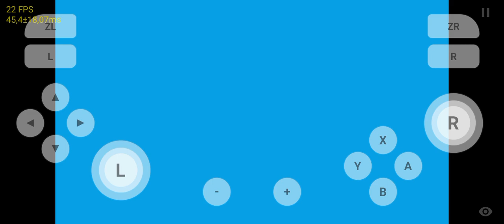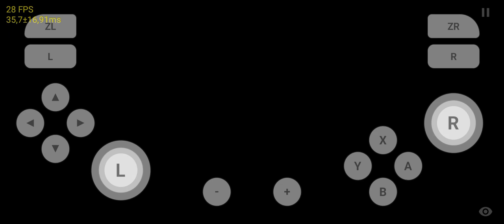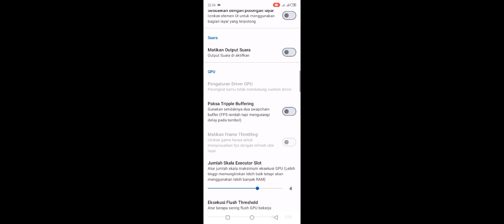Test Main Game Naruto Storm 2 Di Emulator Skyline Mod Beta V4 Di Helio G85+Setting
Untuk Kali Ini Ane membagikan Video testing Main Game Naruto Storm 2 Di Emulator Skyline Mod Beta V4 Di versi lanjutan ini sudah ane perbaiki Stuck atau freze saat bermain game dan juga sudah ane tingkatkan performanya agar lebih stabil lagi di Chipset Mediatek dan seperti yang di video ane bisa memainkan gamenya tanpa adanya stuck lagi di Versi ini

Catatan kalau mau install aplikasi ini uninstall dulu aplikasi sebelumnya sebelum itu backup dulu save datanya agar tidak kehapus soalnya di versi ini programnya berbeda dari sebelumnya